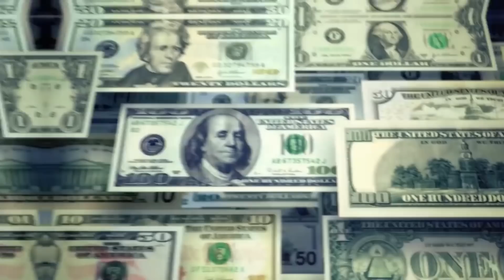10 najbardziej chronionych ludzi na świecie Niewątpliwie Ciekawe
10 najbardziej chronionych ludzi na świecie

Życie bywa niebezpieczne, dlatego warto się odpowiednio chronić. Przeciętnych ludzi niestety nie  stać na wynajęcie ochroniarzy, którzy towarzyszyć im będą na każdym kroku. Z drugiej strony przeciętnym ludziom nie grozi raczej porwanie dla okupu, tak jak większości bohaterów dzisiejszego odcinka. Przedstawiam wam zestawienie 10 najbardziej chronionych ludzi na świecie.
10. Więzień El Chapo - baron narkotykowy
9. Beyonce - ochroniarze, pancerne samochody, i willa niczym twierdza
8. Mark Zuckerberg - ochrona założyciela Facebooka
7. Dziewczynka z Etopii - dziewczynka chroniona przez lwy
6. Papież Franciszek - gwardia Szwajcarska Watykanu
5. Królowa Elżbieta - ochrona Royal Familii
4. Dyktator Kim Dzong Un - militaria przywódcy Korei
3. Donald Trump - United States Secret Service
2. Władimir Putin - ochrona prezydenta Rosji
1. Zwłoki Lenina - mauzoleum w Rosji

Autor kanału nie rości sobie żadnych praw do zdjęć/grafik/wideo zawartych w tym filmie. Materiały wykorzystane w ramach dozwolonego użytku, w celu umożliwienia widzom lepszego zrozumienia przedstawianych informacji.